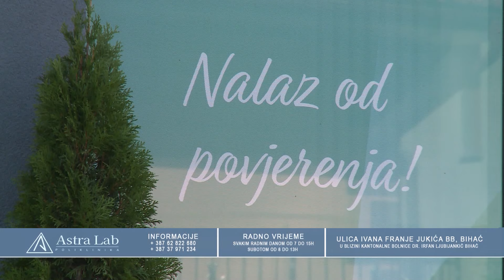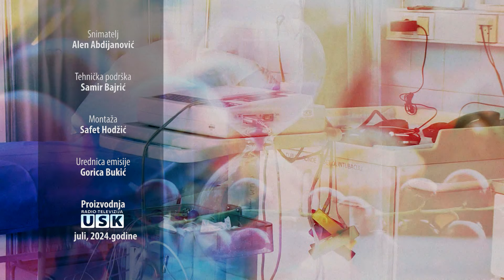ŽIVOT I ZDRAVLJE: Dr.Anis Alagić, spec. plastične rekonstruktivne i estetske hirurgije 15.07.2024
"Život i zdravlje" naziv je emisije u programu RTV USK.
Emisija će obuhvatiti sve segmente bitne za kvalitetan život i očuvanje zdravlja.
Gost emsije je Dr. Anis Alagić, specijalista plastične rekonstruktivne i estetske hirurgije.
Emisiju uređuje i vodi Gorica Bukić.